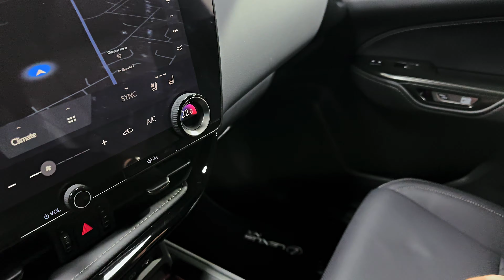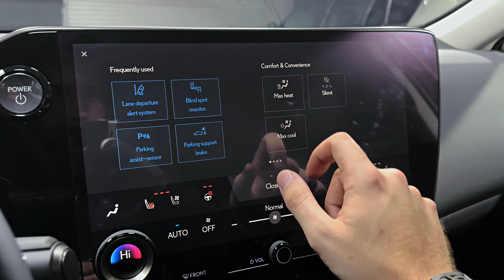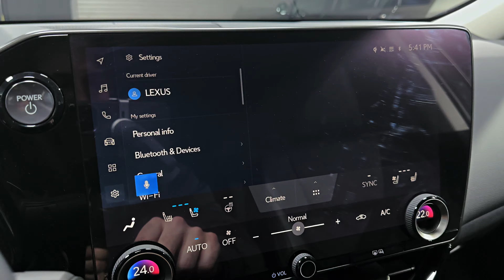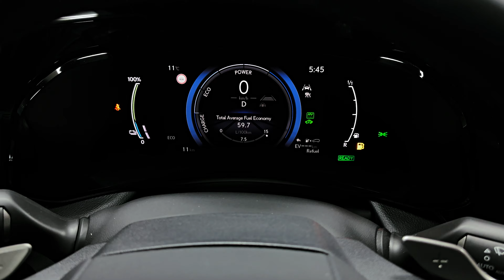2024 Lexus NX450h+ - The Most Attractive Family SUV in the City!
Thanks: Promosale

Highs: Wide variety of available powertrains, roomy cabin, high-tech features abound.
Lows: Mundane road manners, not as quiet inside as expected, most models are fairly poky.
Verdict: Comfortable and well-appointed, the NX stays true to the Lexus ethos, right down to its unexciting driving demeanor.

Overview

Lexus's brand is centered on comfort, and the 2024 NX SUV plays right into that ethos, effectively hiding the plebeian platform it shares with the Toyota RAV4 and Venza crossovers. Unless it's parked next to the Venza, it's hard to see the similarities. Most NX models come handsomely appointed with high-quality materials. A plethora of powertrain options is available, including a hybrid and plug-in hybrid. The latter is a 302-hp setup pulled from the muscled-up RAV4 Prime. Don't get confused, though, the NX is a softie, prioritizing compliant ride quality over apex-nipping aptitude. That means enthusiast drivers will likely find rivals such as the Audi Q3, the BMW X1, or the Mercedes-Benz GLA-class more satisfying. If your use case skews more towards road trips and quiet commutes, though, the Lexus is well-suited for such tasks and features comfortable front seats that are perfect for long drives.

Given that it's only been two years since a full re-do, the 2024 NX sees few changes. Lexus has altered some of the SUV's interior colors and added more consistent color-keyed elements throughout the cabin. NX350h and NX450h+ models can now be had with a remote parking feature, while the NX450h+ F Sport is now available with either a regular sunroof or a panoramic sunroof.

The price of the 2024 Lexus NX starts at $40.605 and goes up to $61.155 depending on the trim and options.
NX250: $40,605
NX350: $44,365
NX350h: $44,615
NX350 F Sport: $49,465
NX450h+: $59,905
NX450h+ F Sport: $61,155

The NX starts at just over $40,000, but that base model may be too spartan for some luxury shoppers. Selecting the mid-range NX350 brings a 275-hp turbocharged 2.4-liter four-cylinder, which offers more appropriate performance. We'd suggest adding the Luxury package, which includes premium equipment such as the larger 14.0-inch infotainment display, quilted leather upholstery, cloud-connected navigation, upgraded interior ambient lighting, 20-inch wheels, four-way adjustable lumbar support for the driver, and adaptive headlamps. For buyers looking for a more menacing appearance and more performance upgrades, the NX350 F Sport is similarly priced and available with the Luxury package.

The 2024 NX has four powertrain options. The base NX250 model comes with a 203-hp 2.5-liter four-cylinder, while the NX350 is powered by a 275-hp turbocharged 2.4-liter. Both come with an eight-speed automatic transmission. However, the NX250 can be had with either front- or all-wheel drive, and the NX350 has all-wheel drive standard. Two different hybrid options are on the menu, starting with the NX350h, which pairs two electric motors with the 2.5-liter four-cylinder for 239 horsepower. The more exciting option is the NX450h+, which borrows its 302-hp plug-in-hybrid powertrain from the RAV4 Prime. In our testing, the range-topping NX450h+ hit 60 mph in 5.6 seconds while the NX350h needed 7.6 seconds to accomplish the same feat. Both hybrids come standard with all-wheel drive. Our first test drive was with a mid-range NX350, which snapped off a reasonably brisk 6.6-second 60-mph run. ...